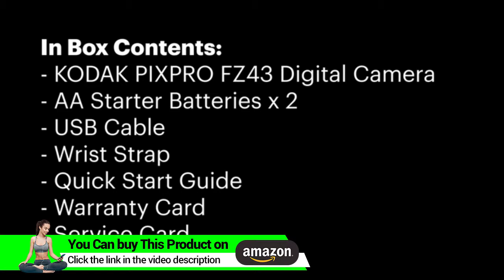Kodak PIXPRO Friendly Zoom FZ43-BK 16MP Digital Camera with 4X Optical Zoom and 2.7" LCD Screen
Kodak PIXPRO Friendly Zoom FZ43-BK 16MP Digital Camera with 4X Optical Zoom and 2.7" LCD Screen (Black)
▶Check This on Amazon

• 4X Optical Zoom
• 27mm Wide Angle;Compatible with PC or Mac
• 16 Megapixels;Compatible with PC or Mac.Focal Length 4.9 mm (Wide) — 19.6 mm (Tele). Shutter Speed: 1/2000 – 4 Seconds
• 2.7" LCD Screen
• 720p HD Video